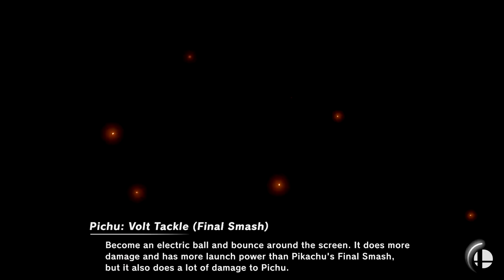Amiibo Training Pichu G2 Lv11 vs Pokemon Trainer G1 Lv50